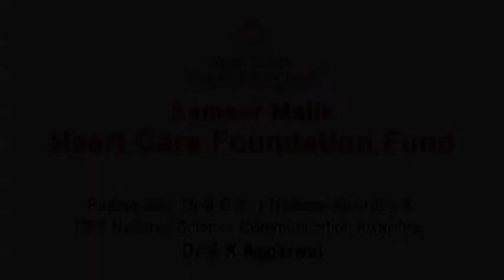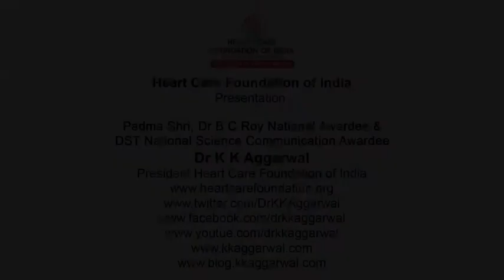Vaishnavi, SM Heart Care Foundation Fund, Small VSD